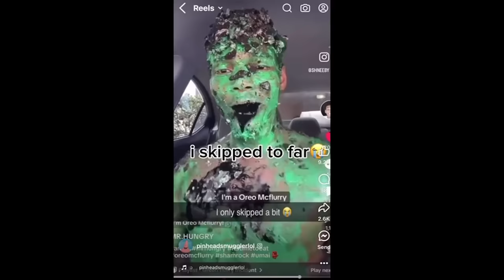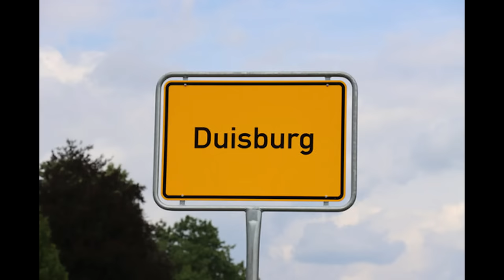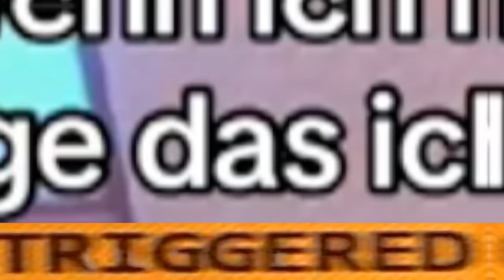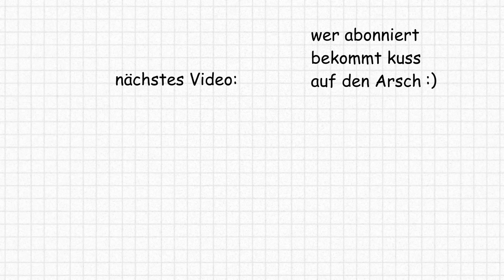DIESE TIKTOKS MÜSSEN VERBOTEN WERDEN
Hier gehts zu meinem neuen Kanal @VerbrechenHautnah